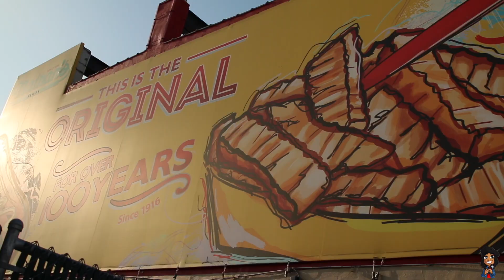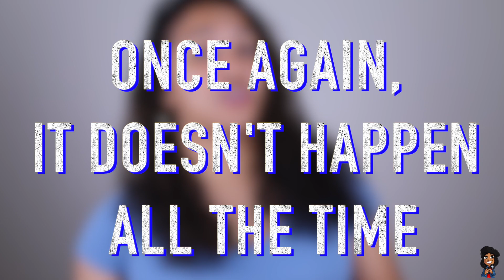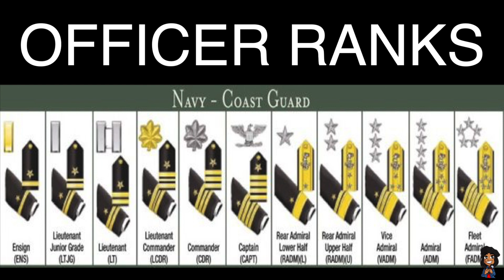5 More Military Misconceptions! MAKING MONEY, FITNESS TESTs, etc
If you're in the military don't you make 6 figures? You must love working out? Aren't you a Lieutenant? UMM maybe you should watch this video lol There is so much more to the military than what is projected in the Movies, Media and News. Just sit back and enjoy this list of 5 More Misconceptions.